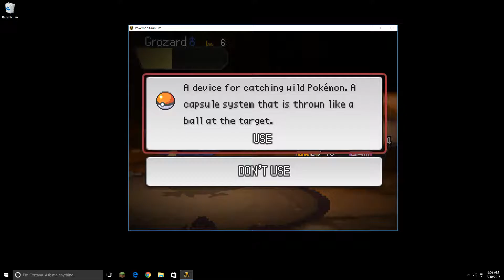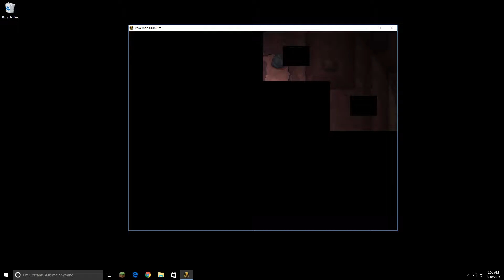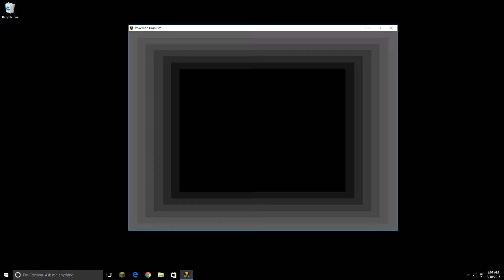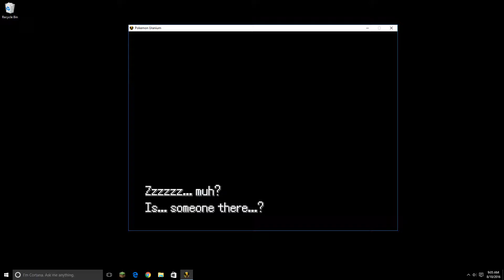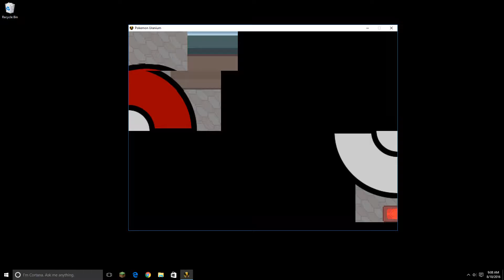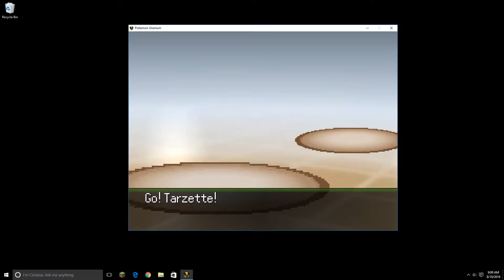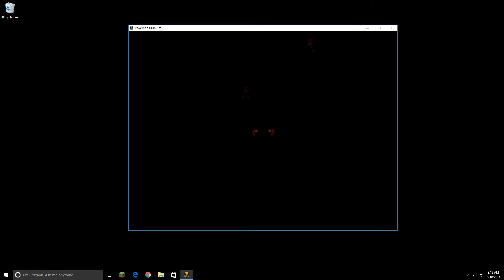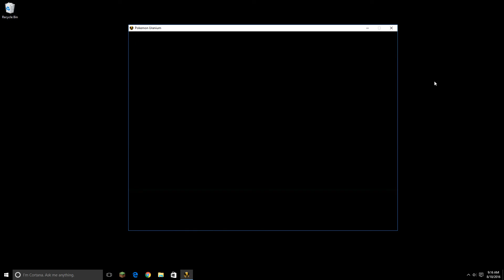Pokemon Uranium Part 2-Getting Ready For the Gym